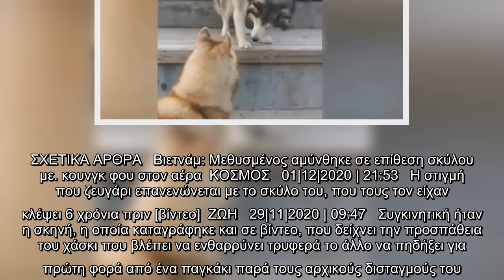Το πιο συγκινητικό βίντεο: Χάσκι βοηθά τον τυφλό αδελφό του να πηδήξει από παγκάκι | ΖΩΗ | iefimerid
Το πιο συγκινητικό βίντεο: Χάσκι βοηθά τον τυφλό αδελφό του να πηδήξει από παγκάκι | ΖΩΗ | iefimerida.gr..
 Ο Ντα Μπάο και ο Γιου Μπάο είναι δύο αχώριστα αδέλφια χάσκι από την Κίνα. Το ένα έχει γκρι τρίχωμα και το άλλο καφέ.   Αλλά υπάρχει κάτι πολύ πιο σημαντικό από το χρώμα τους που τα διαφοροποιεί. Ο γκρίζος Ντα Μπάο γεννήθηκε χωρίς οφθαλμικούς βολβούς και έτσι ο Γιου Μπάο είναι δίπλα του από την πρώτη μέρα και τον καθοδηγεί. Ένας πολύ ειδικός δεσμός συνδέει αυτά τα δύο αγαπημένα αδελφάκια χάσκι.  ΣΧΕΤΙΚΑ ΑΡΘΡΑ   Βιετνάμ: Μεθυσμένος αμύνθηκε σε επίθεση σκύλου με... κουνγκ φου στον αέρα  ΚΟΣΜΟΣ   01|12|2020 | 21:53   Η στιγμή που ζευγάρι επανενώνεται με το σκύλο του, που τους τον είχαν κλέψει 6 χρόνια πριν [βίντεο]  ΖΩΗ   29|11|2020 | 09:47   Συγκινητική ήταν η σκηνή, η οποία καταγράφηκε και σε βίντεο, που δείχνει την προσπάθεια του χάσκι που βλέπει να ενθαρρύνει τρυφερά το άλλο να πηδήξει για πρώτη φορά από ένα παγκάκι παρά τους αρχικούς δισταγμούς του.  Οι ειδήσεις liveΜητσοτάκης: Θα κρατήσουμε τα σχολεία κλειστά για όσο μας λένε οι ειδικοί«Πόλεμος» Βρετανίας-ΕΕ για το εμβόλιο: Χάρη στ ...